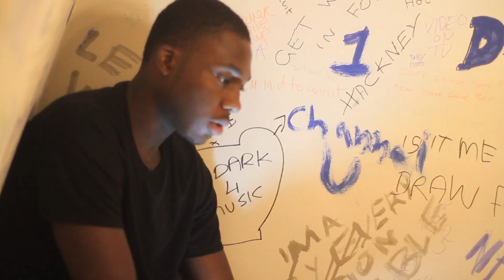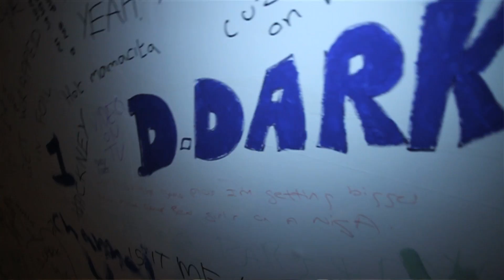DDARK - THE QUEST (OFFICIAL VIDEO)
Instrumental!